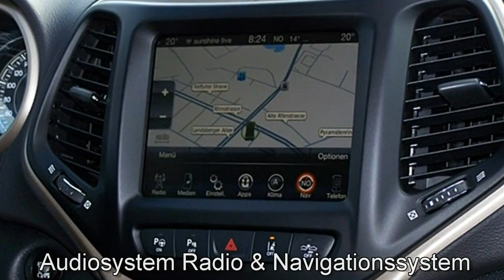Jeep Berlin Cherokee Limited schwarz FCA Motor Village Berlin jetzt Stell.